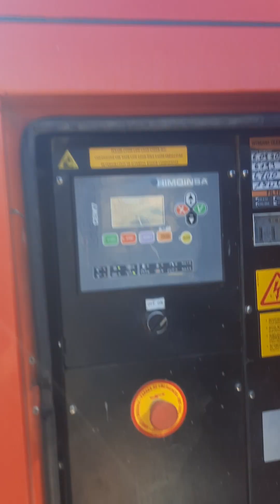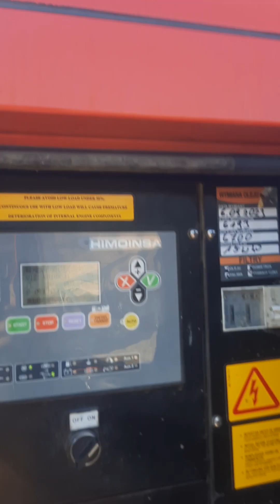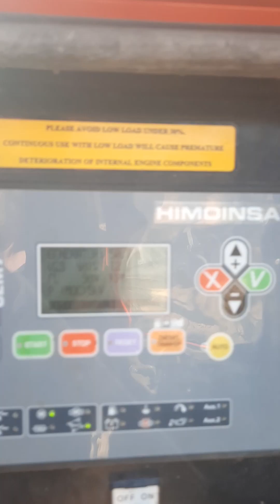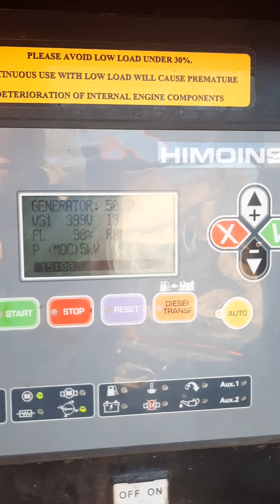Wydobycie, przesiewanie i transport piasku 25 metrowym taśmociągiem.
Po kilku godzinach pracy spalił się silnik wytrząsacza. Prawdopodobnie przyczyną był ten wibrator, który był używany.  Wymiana na nowy przyniosła super efekty, nie tylko dla wydajności ale i słuchu :)